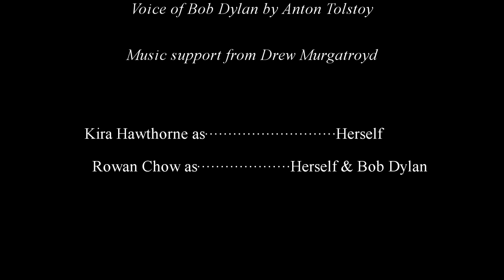Subterranean Mycelium Blues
In a day and age where youth aren't taken seriously despite the continual blunders of the older generations, one has got to harness a voice that they'll listen to...

Entry for the Take A Stand student innovation for sustainability contest. This video highlights the value in further researching mycelium as an eco-friendly material, which includes but is most certainly not limited to building materials.

Super duper special thanks to Anton Tolstoy. I don't know if we could have pulled this off without your continued support in writing, recording, brainstorming etc. (although it's not as though you had anything better to do.)